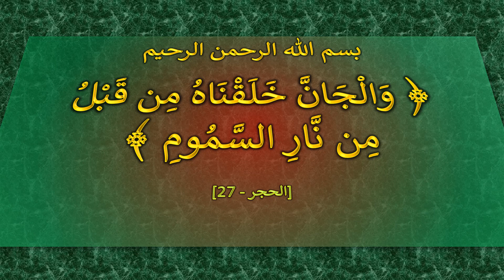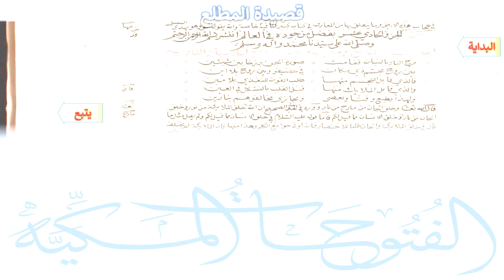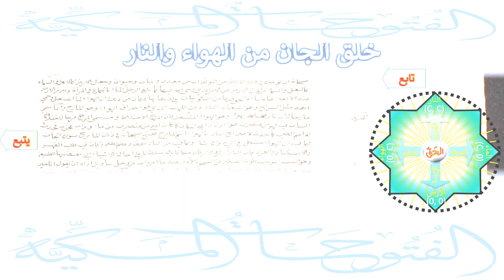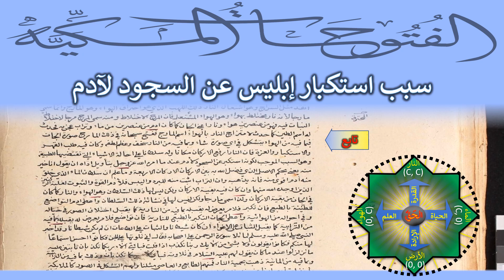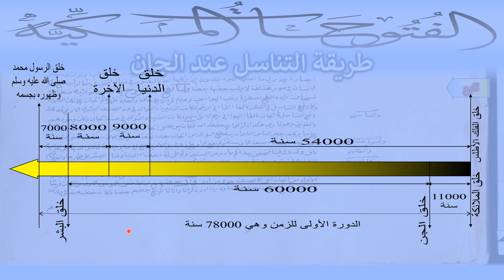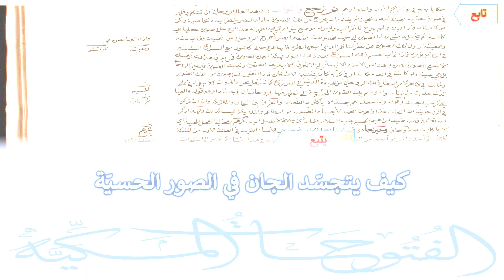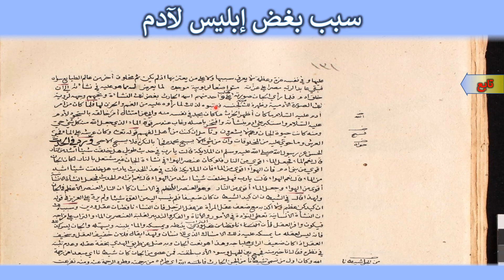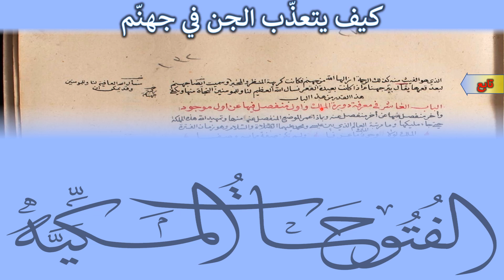9 - وجود الأرواح المارجية والنارية - الباب التاسع -الفتوحات المكية للشيخ الأكبر محي الدين ابن العربي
(الباب التاسع) في معرفة وجود الأرواح المارجية النارية

مرج النار والنبات فقامت *** صورة الجن برزخا بين شيئين‏

بين روح مجسم ذي مكان *** في حضيض وبين روح بلا أين‏

فالذي قابل التجسم منها *** طلب القوت للتغذي بلا مين‏

والذي قابل الملائك منها *** قبل القلب بالتشكل في العين‏

ولهذا يطيع وقتا ويعصي *** ويجازى مخالفوهم بنارين‏

[خلق الجان والملائكة والإنسان‏]
قال الله تعالى وخَلَقَ الْجَانَّ من مارِجٍ من نارٍ وورد في الحديث الصحيح أن الله خلق الملائكة من نور وخلق الله الجان من نار وخلق الإنسان مما قيل لكم‏

فأما قوله عليه السلام في خلق الإنسان مما قيل لكم ولم يقل مثل ما قال في خلق الملائكة والجان طلبا للاختصار فإنه أوتي جوامع الكلم وهذا منها فإن الملائكة لم يختلف أصل خلقها ولا الجان وأما الإنسان اختلف خلقه على أربعة أنواع من الخلق فخلق آدم لا يشبه خلق حواء لا يشبه خلق سائر بنى آدم وخلق عيسى عليه السلام لا يشبه خلق من ذكرنا فقصد رسول الله صلى الله عليه وسلم الاختصار وأحال على ما وصل إلينا من تفصيل خلق الإنسان فآدم من طين وحواء من ضلع وعيسى من نفخ روح وبنو آدم من ماءٍ مَهِينٍ‏

[الالتحام المعنوي بين السماء والأرض‏]
ولما أنشأ الله الأركان الأربعة وعلا الدخان إلى مقعر فلك الكواكب الثابتة وفتق في ذلك الدخان سبع سماوات ميز بعضها عن بعض وأَوْحى‏ في كُلِّ سَماءٍ أَمْرَها بعد ما قدر في الأرض أقواتها وذلك كله في أَرْبَعَةِ أَيَّامٍ ثم قال للسماوات والأرض ائْتِيا طَوْعاً أَوْ كَرْهاً أي أجيبا إذا دعيتما لما يراد منكما مما أمنتما عليه أن تبرزاه ف قالَتا أَتَيْنا طائِعِينَ فجعل سبحانه بين السماء والأرض التحاما معنويا وتوجها لما يريد سبحانه أن يوجده في هذه الأرض من المولدات من معدن ونبات وحيوان وجعل الأرض كالأهل وجعل السماء كالبعل والسماء تلقي إلى الأرض من الأمر الذي أوحى الله فيها كما يلقي الرجل الماء بالجماع في المرأة وتبرز الأرض عند الإلقاء ما خبأه الحق فيها من التكوينات على طبقاتها

[العناصر الأربعة وتكوين الجان والإنسان‏]
فكان من ذلك أن الهواء لما اشتعل وحمي اتقد مثل السراج وهو اشتعال النار ذلك اللهب الذي هو احتراق الهواء وهو المارج وإنما سمي ما رجا لأنه نار مختلط بهواء وهو الهواء المشتعل فإن المرج الاختلاط ومنه سمي المرج مرجا لاختلاط النبات فيه فهو من عنصرين هواء ونار أعني الجان كما كان آدم من عنصرين ماء وتراب عجن به فحدث له اسم الطين كما حدث لامتزاج النار بالهواء اسم المارج ففتح سبحانه في ذلك المارج صورة الجان فبما فيه من الهواء يتشكل في أي صورة شاء وبما فيه من النار سخف وعظم لطفه وكان فيه طلب القهر والاستكبار والعزة فإن النار أرفع الأركان مكانا وله سلطان على إحالة الأشياء التي تقتضيها الطبيعة وهو السبب الموجب لكونه استكبر عن السجود لآدم عند ما أمره الله عز وجل بتأويل أداه أن يقول أَنَا خَيْرٌ مِنْهُ يعني بحكم الأصل الذي فضل الله به بين الأركان الأربعة وما علم إن سلطان الماء الذي خلق منه آدم أقوى منه فإنه يذهبه وإن التراب أثبت منه للبرد واليبس فلآدم القوة والثبوت لغلبة الركنين اللذين‏
أوجده الله منهما وإن كان فيه بقية الأركان ولكن ليس لها ذلك السلطان وهو الهواء والنار كما في الجان من بقية الأركان ولذا سمي ما رجا ولكن ليس لها في نشأته ذلك السلطان وأعطى آدم التواضع للطينية بالطبع فإن تكبر فلأمر يعرض له يقبله بما فيه من النارية كما يقبل اختلاف الصور في خياله وفي أحواله من الهوائية وأعطى الجان التكبر بالطبع للنارية فإن تواضع فلأمر يعرض له يقبله بما فيه من الترابية كما يقبل الثبات على الإغواء إن كان شيطانا والثبات على الطاعات إن لم يكن شيطانا

[الجان عند تلاوة سورة الرحمن‏]
وقد أخبر النبي صلى الله عليه وسلم لما تلا سورة الرحمن على أصحابه قال إني تلوتها على الجن فكانوا أحسن استماعا لها منكم فكانوا يقولون ولا بشي‏ء من آلاء ربنا نكذب إذ قلت فَبِأَيِّ آلاءِ رَبِّكُما تُكَذِّبانِ‏

ثابتين عليه ما تزلزلوا عند ما كان يقول لهم عليه السلام في تلاوته فَبِأَيِّ آلاءِ رَبِّكُما تُكَذِّبانِ وذلك بما فيه من الترابية وبما فيه من المائية ذهبت بحمية النارية فمنهم الطائع والعاصي مثلنا ولهم التشكل في الصور كالملائكة

[الصورة الاصلية التي ينسب إليها الروحاني‏]
وأخذ الله بأبصارنا عنهم فلا نراهم إلا إذا شاء الله أن يكشف لبعض عباده فيراهم ولما كانوا من عالم السخافة واللطف قبلوا التشكيل فيما يريدونه من الصور الحسية فالصورة الأصلية التي ينسب إليها الروحاني إنما هي أول صورة قبل عند ما أوجده الله ثم تختلف عليه الصور بحسب ما يريد أن يدخل فيها ولو كشف الله عن أبصارنا حتى نرى ما تصوره القوة المصورة التي وكلها الله بالتصوير في خيال المتخيل منا لرأيت مع الأناة الإنسان في صور مختلفة لا يشبه بعضها بعضا

[التناسل في الجان والإنسان‏]
ولما نفخ الروح في اللهب وهو كثير الاضطراب لسخافته وزاده النفخ اضطرابا وغلب الهواء عليه وعدم قراره على حالة واحدة ظهر عالم الجان على تلك الصورة وكما وقع التناسل في البشر بإلقاء الماء في الرحم فكانت الذرية والتوالد في هذا الصنف البشري الآدمي كذلك وقع التناسل في الجان بإلقاء الهواء في رحم الأنثى منهم فكانت الذرية والتوالد في صنف الجان وكان وجودهم بالقوس وهو ناري هكذا ذكر الوارد حفظه الله‏